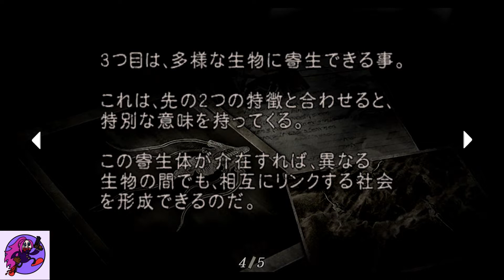#13【biohazard 4】実況生配信